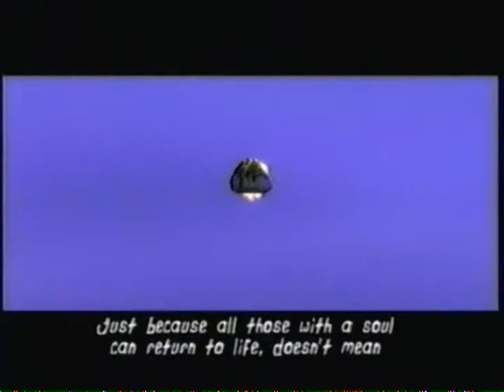Malice - XBOX - 1st Time Playthrough PT.10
Yep i die 4 tha 1st time lol...ENJOY!

P.S: There is a slight problem with the audio on this 1 & i dont know the reason.